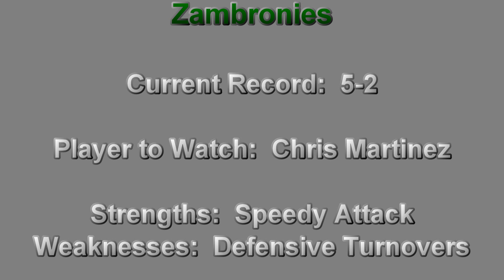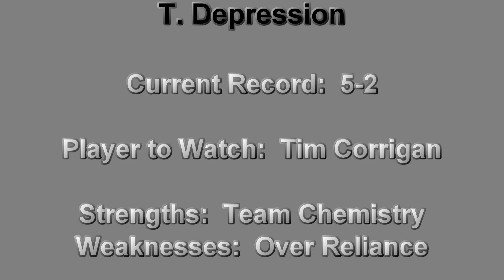RSHL 2017 FALL B DIVISION ZAMBRONIES VS TROPICAL DEPRESSION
RSHL 2017 FALL B DIVISION
ZAMBRONIES VS TROPICAL DEPRESSION

Daniel Wilson's RSHL game of the week!
Game played on 11/5/17 at XL Sports Apex NC

Video, editing, and commentary by Daniel Wilson